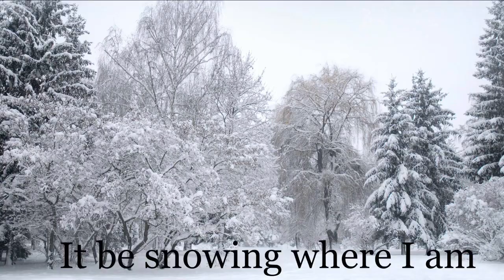It Be Snowing Where I Am